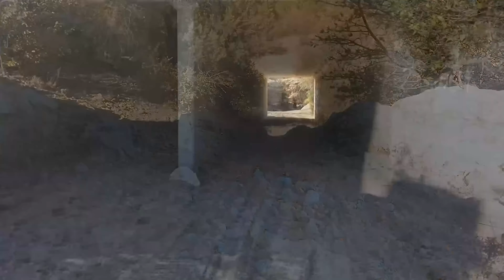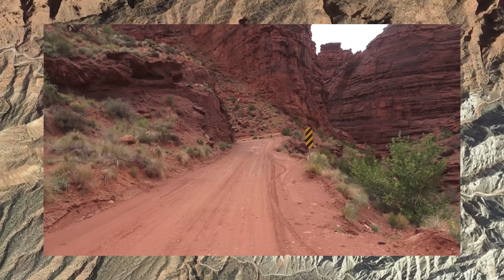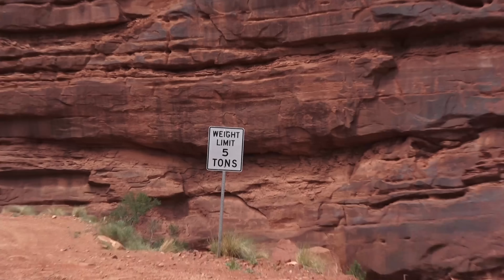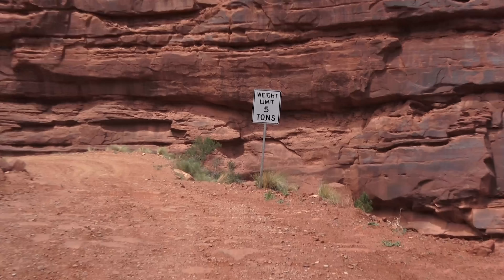Trail Mater : Crazy Recovery at Night! Toyota VS. Jeep High Speed Collision.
In this Video we cover a Crazy Recovery at Night! It was a front end collision involving a 4runner and a built Jeep Rubicon, Both had totally ripped of their front passenger tires,axles etc etc. Rory Irish and I arrived to find a very tense "standoff" whereas the 4runner owner was going to run and the Jeep owner wasn't having it.
00:00 START
01:24 INTRO
02:22 HISTORY
05:24 RESPONDING TO RECOVERY
06:45 THE DARK ROAD IN
09:02 WE ARRIVE AT CRASH
14:43 TOWING OUT SECOND RIG
29:00 FINALLY LOADED UP HEADED BACK TO MOAB